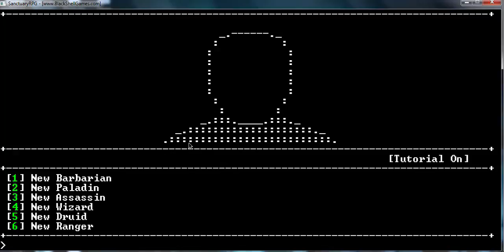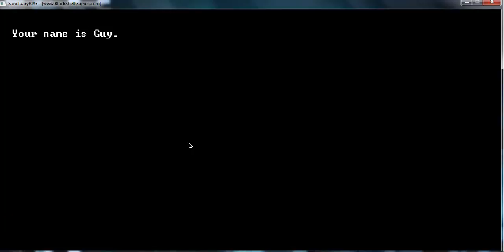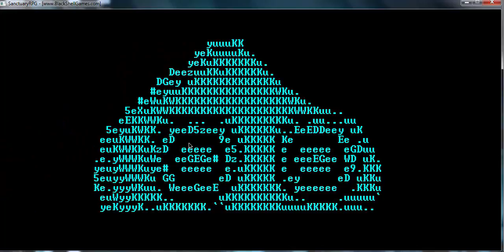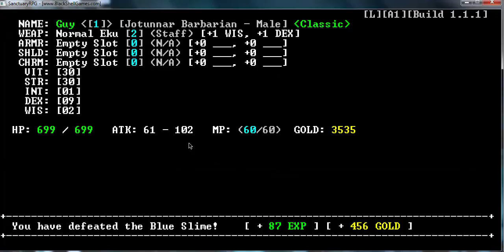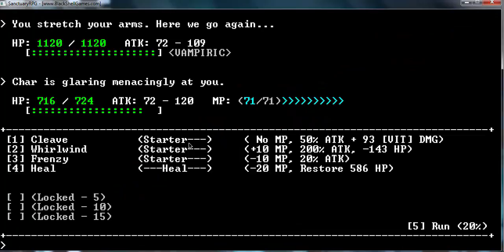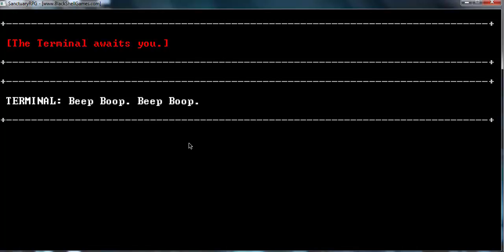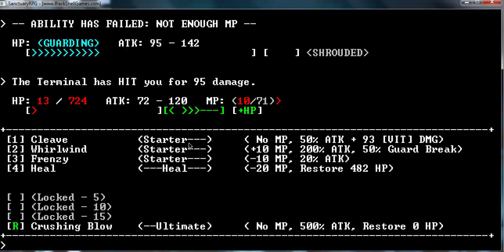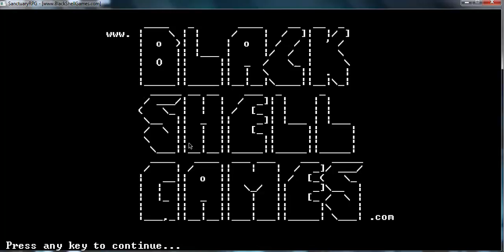SanctuaryRPG Episode 3: Plainness With Guy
Hey guys hope you enjoyed the video! Can we get 20 likes? Check out the download link bellow for the game!

PlaySRPG.com

Youtube.com/darkshadowguy01